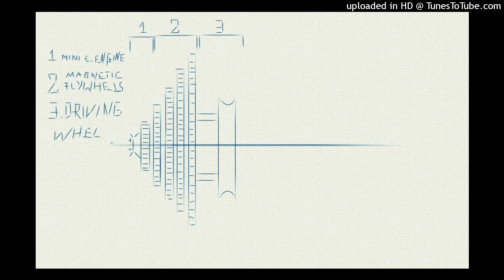mtmn - 4may F4tha